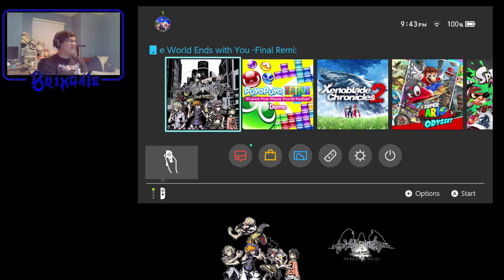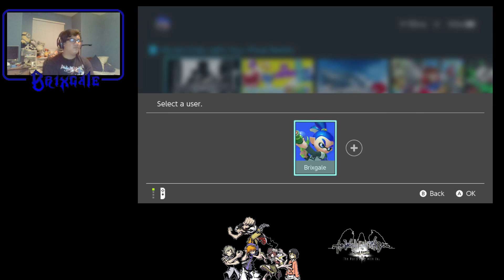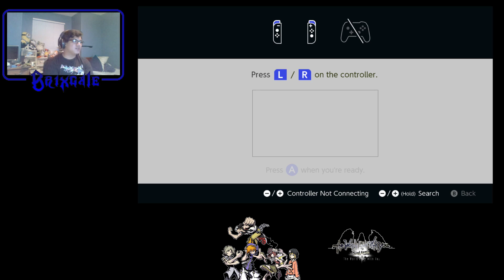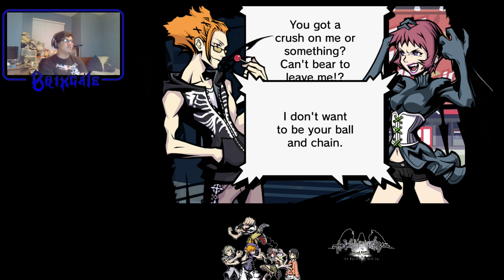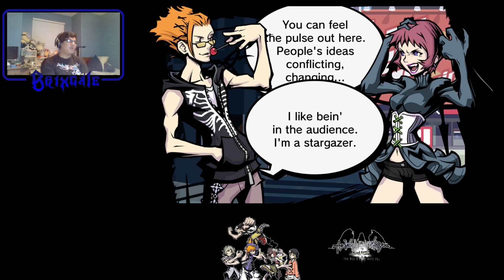Uzuki Yashiro - The World Ends With You -Final Remix- Week 3 Day 3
They really raised up the AI for the tin pin matches. Man wasted a decent amount of time on that.